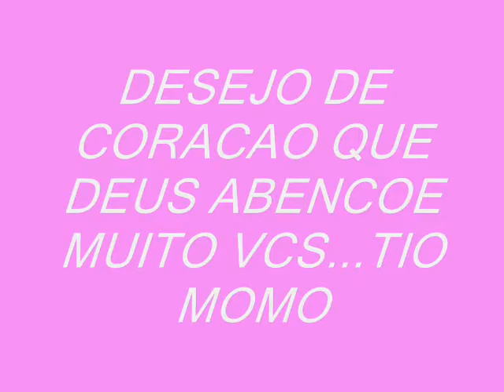nasce Clara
bem vinda Clara,deus abencoe vc